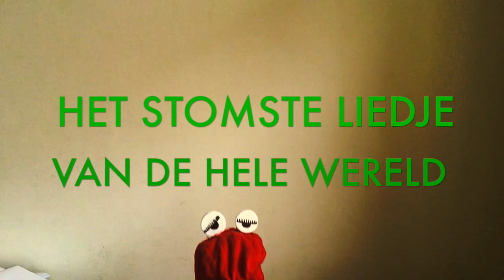Het stomste liedje van de hele wereld ( groep 1/2 )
luister ook op spotify naar " de liedjes van meester Gerrit "